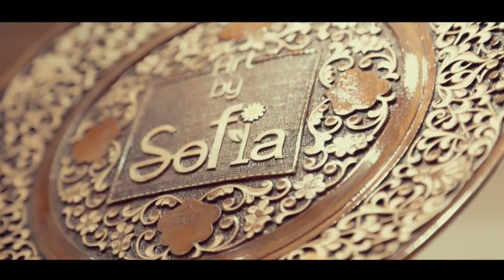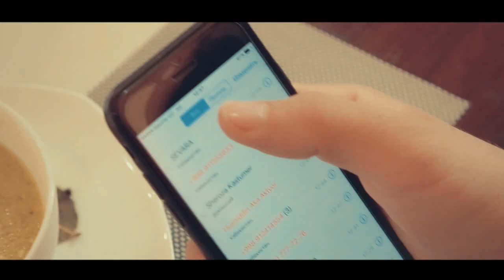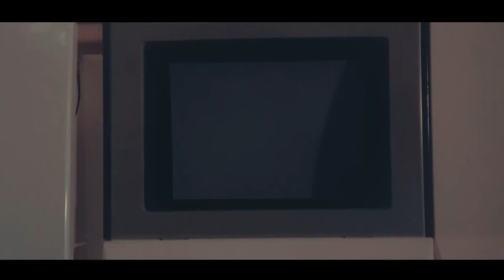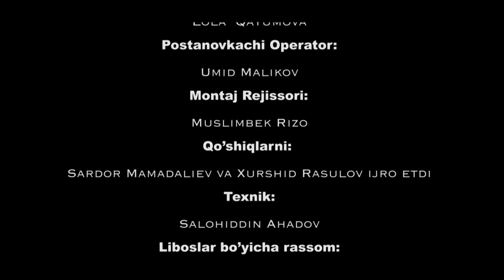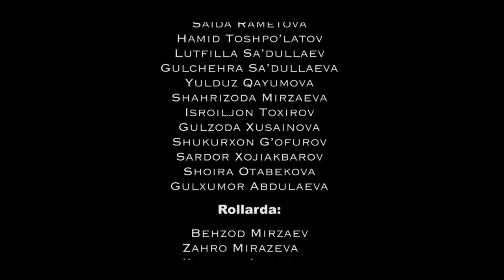Internet balosi - UzbekFilm. Daxshat!! Buni albatta ko'ring!!